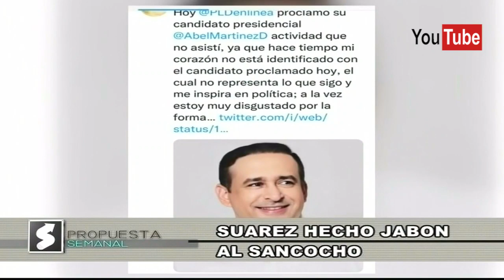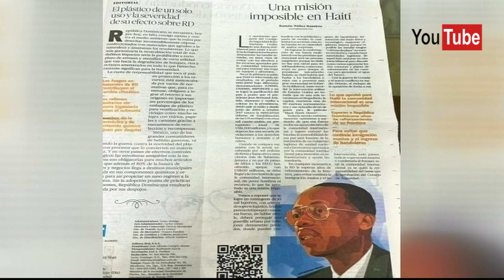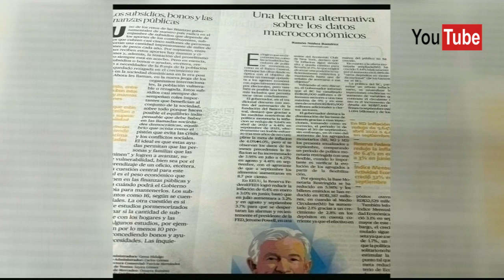Zorrilla Ozuna Juramentó al Presidente / Qué cosa !!!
Comentarios: Ramón Núñez Ramírez  | Domingo 29 de Oct de 2023
Lo Que No Escucharán En Otros Programas